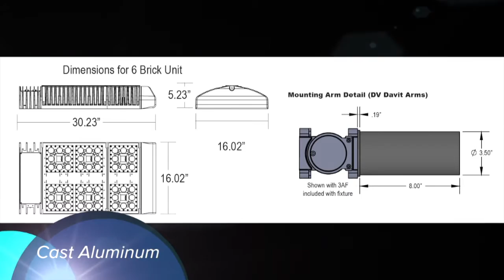LED Tennis Court Lighting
This video is about LED Tennis Court Lighting